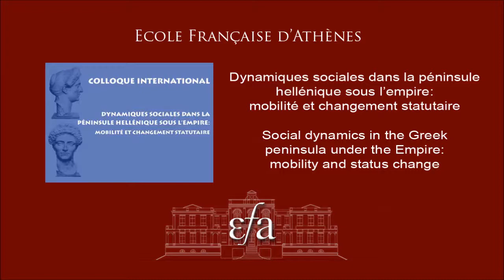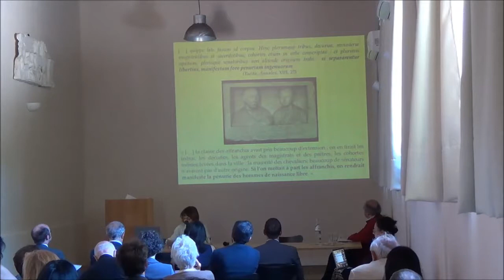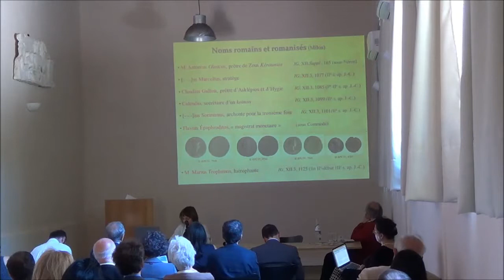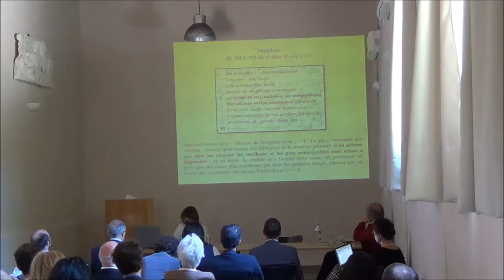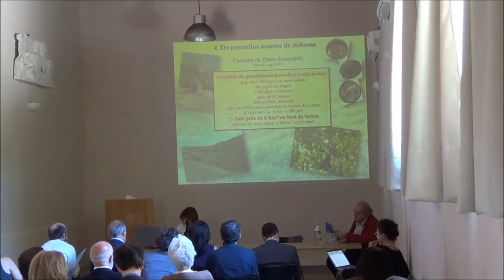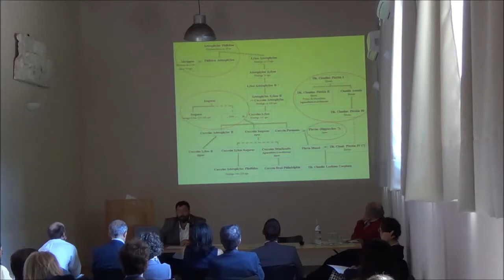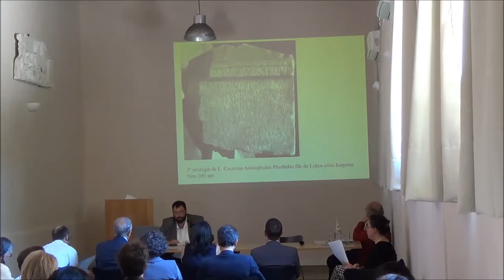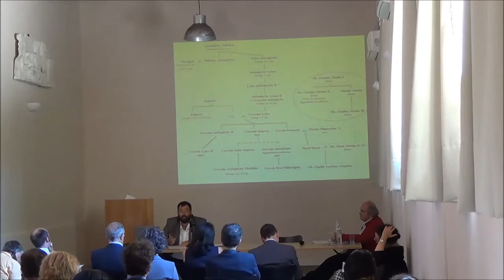EFA colloque: Dynamiques sociales dans la péninsule hellénique sous ... partie 2. 30 Mai 2014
EFA Colloque international:

Dynamiques sociales dans la péninsule hellénique sous l'empire:
mobilité et changement statutaire

Social dynamics in the Greek peninsula under the Empire:
mobility and status change